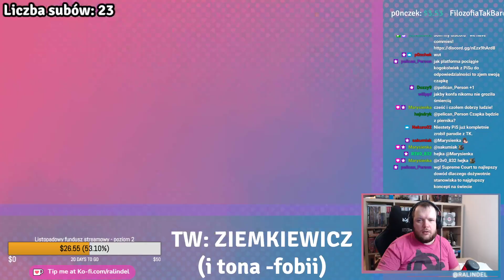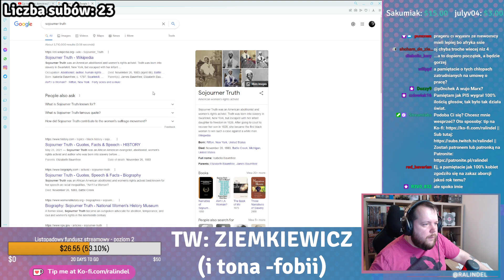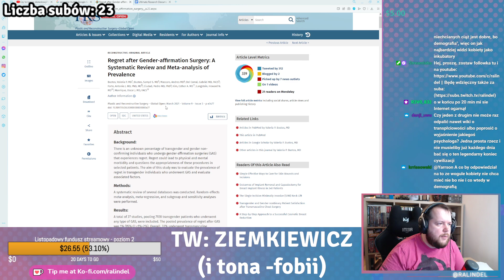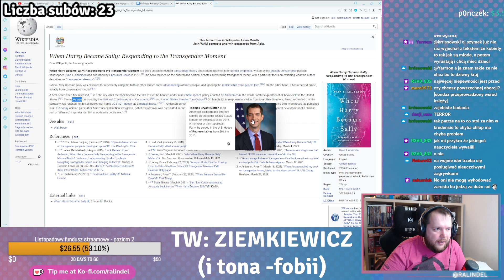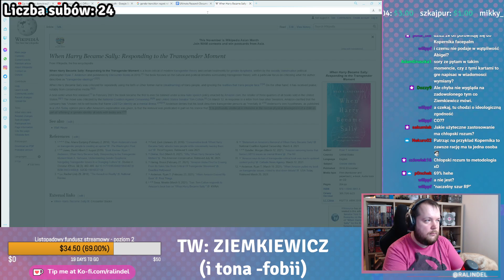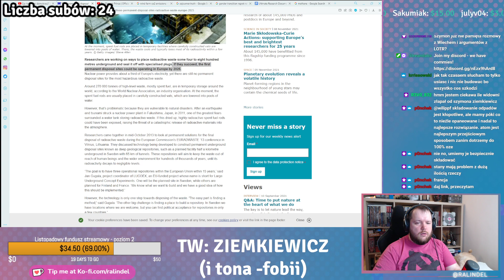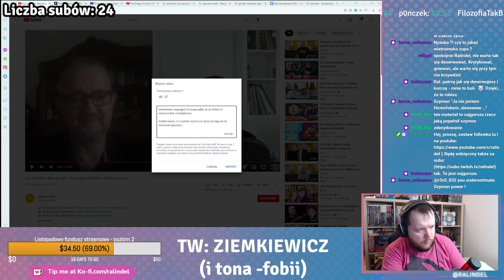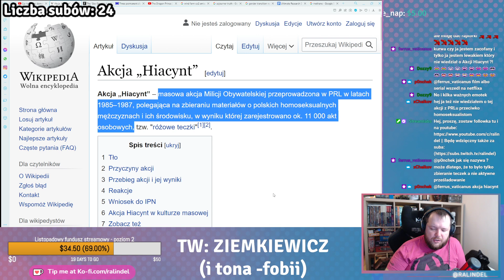platformuje Z******wicza, by pokazać, że w sumie to lubi kolor brunatny || TW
TW: Rafał Ziemkiewicz. Po debacie, w której pracowałem ciężko, żeby pokazać mu, że platformowanie faszyzmu i mowy nienawiści jest złe, największy móżdżak polskiej prawicy postanawia platformować, homofobię, transfobię i antynaukowość. Dla klików.